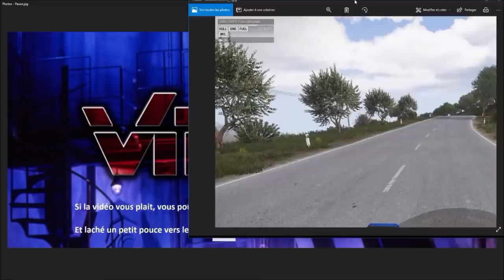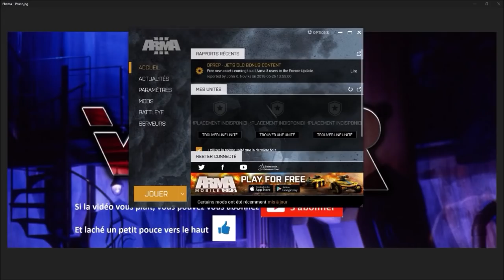Capitaine VIPER - ARMA4LIFE - Police - BMO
Serveur : ARMA4LIFE - MRRATSUPER

Type de patrouille de police : BMO